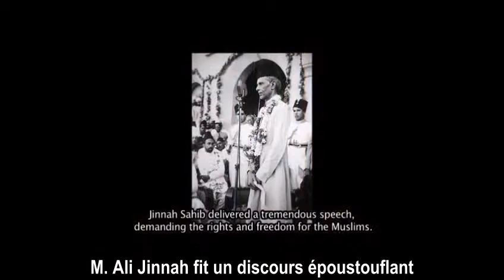Hazrat Musleh Maoud | La Création d'un Etat | Sous- Titres français